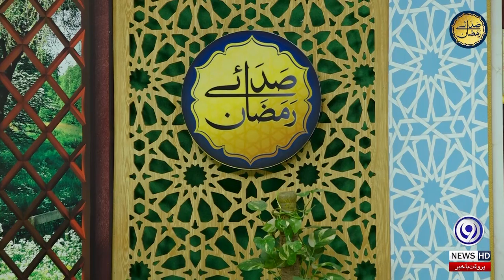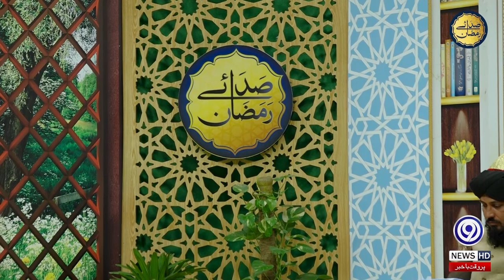Syeda Fatima Zahra R.A Ka Wisal | 3rd Sehar | Saday E Ramzan | Yaad E Ilahi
Saday E Ramzan (رمضان‎ صدائے) is a Pakistani Live Digital show and special transmission of 9 News during the holy month of Ramadan. The transmission includes the recitation of the Quran, Naat Sharif and discussion of various topics and highlighting the teachings of Islam. It releases every Ramadan since 2020 on 9 News along with new soundtrack each season. It is hosted by famous host Mufti Luqman Raza.